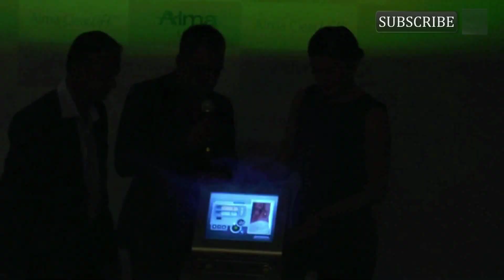INDIA OFFICE LAUNCH OF ALMA MEDICAL PVT LTD WITH GAUAHAR KHAN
Former Bigg Boss winner Gauhar Khan inaugurated branch office of Alma Medical Pvt Ltd in India. The stunning actress is also the brand ambassador of Alma Medical Pvt Ltd for laser hair removal. Watch...